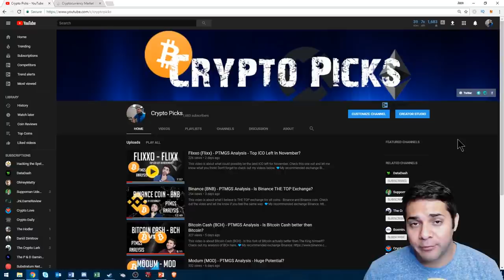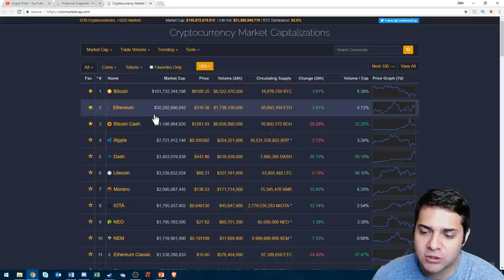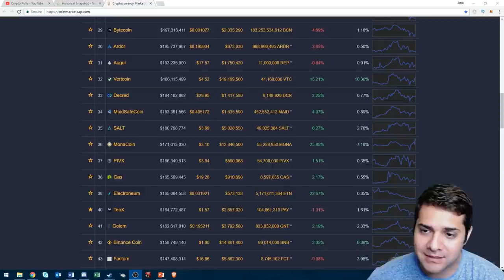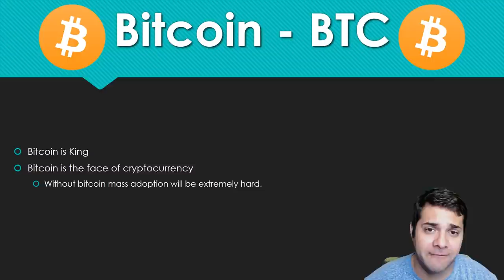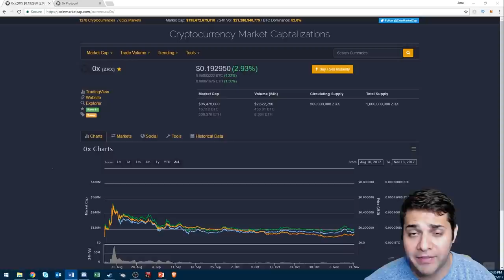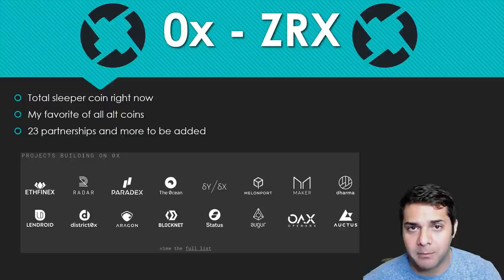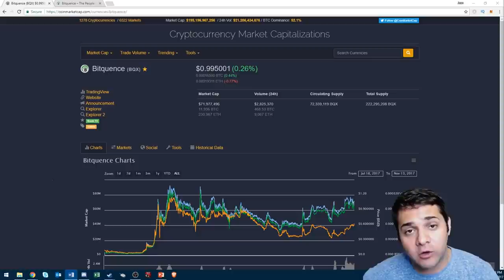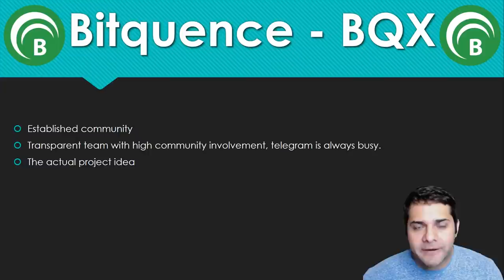Top Cryptocurrencies for 2018 | Part 1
This video is part 1 of my Top cryptocurrencies to grab and hold through 2018 and also reasons on why I believe these will be great to hold!